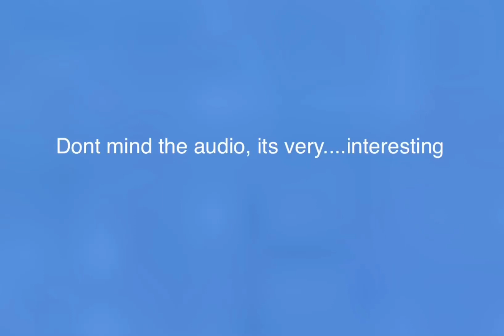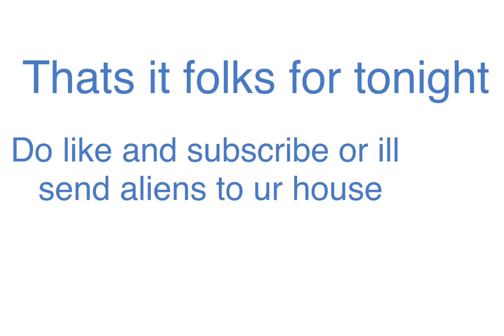(Easter Event) Cursed Intercom Noises || GeoFS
This has to be the scariest flight ive done.